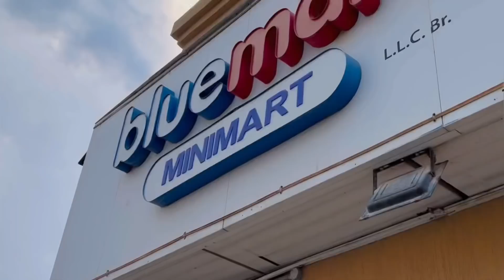Bade Chotay || Motivational Story || Short Stories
Your quarries:

Bade Chotay
Chotay Bade

Musa Tanveer
From  UAE